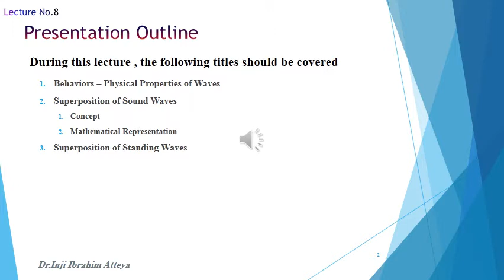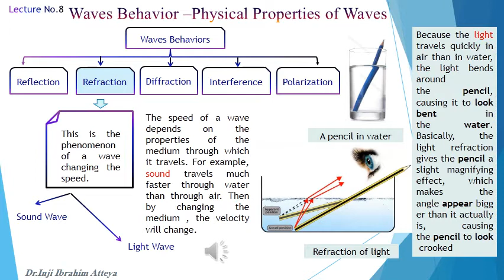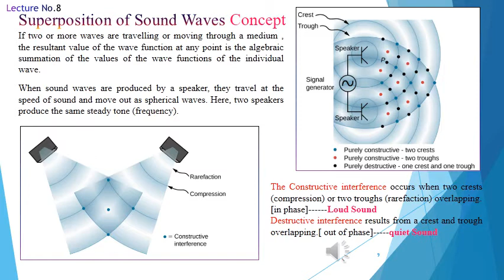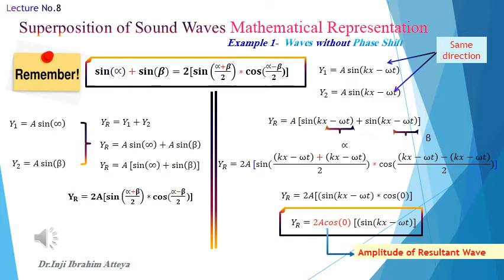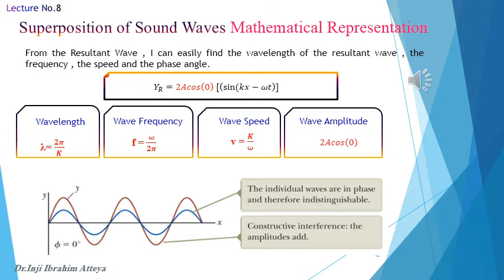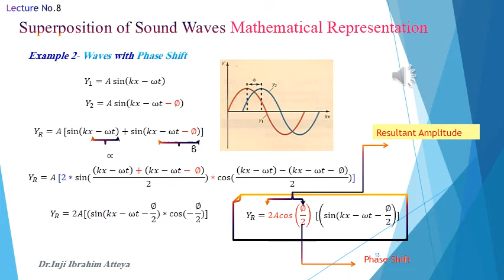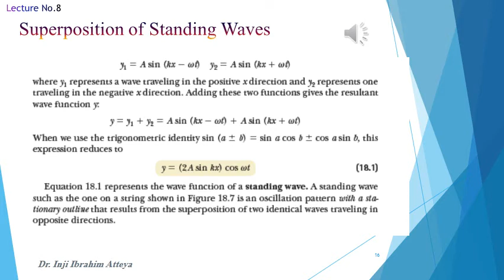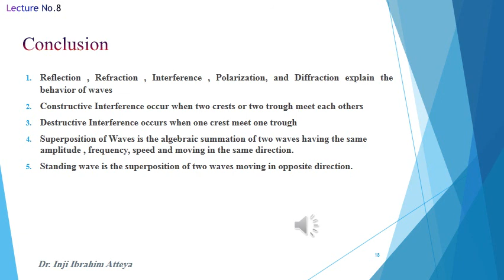CS Physics BA113 Week 9 Lecture